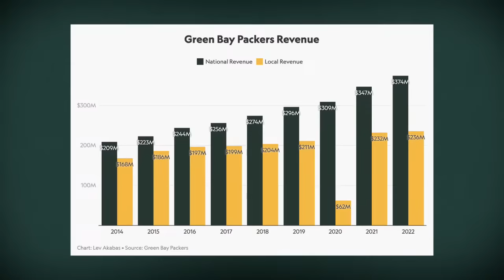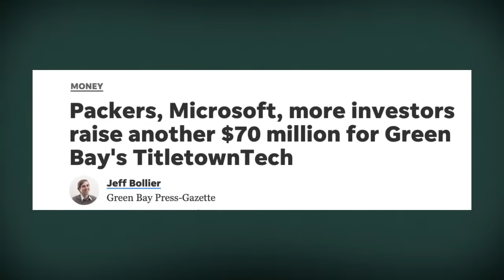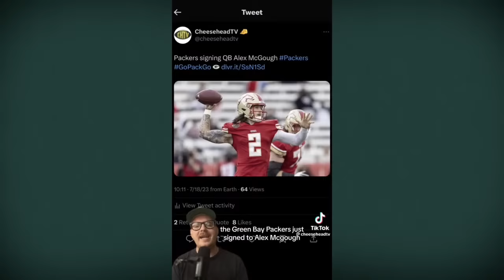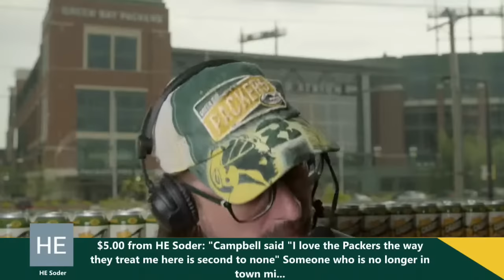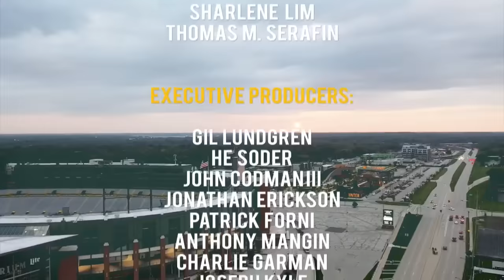Packer Transplants 253: You Can't Hurry Love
The return of that venerable series! CHTV co-founders Corey Behnke and Aaron Nagler are back for another season of Packer Transplants LIVE! Join them on Training Camp Eve as they get ready to kick off the Jordan Love Era in Titletown.